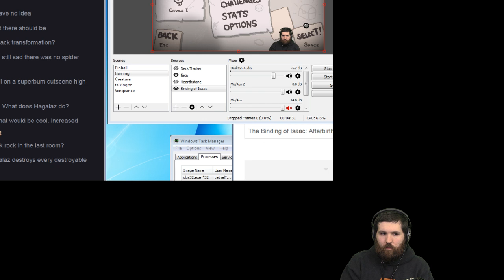(6-0) Wheel of Children! - Show #1229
LethalFrag continues with the Wheel of Children streak and concludes show 1229 with Super Meatboy runs!